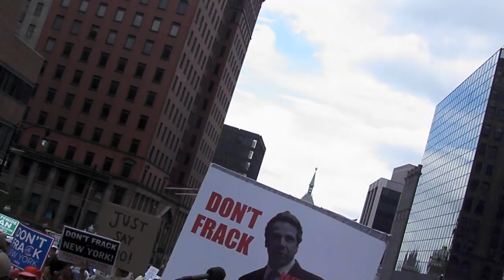Anti-Fracking March & Rally, Albany NY 8/27/12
Story on the 8/27/12 march in Albany, including the creator of Gasland speaking

Midway through the march to the capitol, on city streets shut down for the event, a speaker leads the marchers in some chanting. Then a show of solidarity, with locked arms, and a moment of silence. The damages resulting from hydrofracturing can't be disputed, but greed and faulty science facilitate more wells being drilled around the country. Many landowners are forced or tempted to lease their land to gas companies because the economy is so bad. This is also the prime reason that counties are susceptible to gas companies, as jobs and lower-cost energy are proposed.